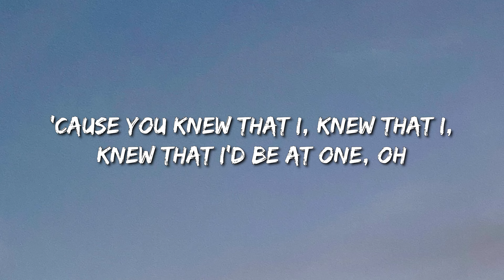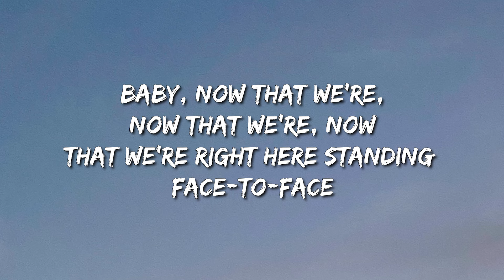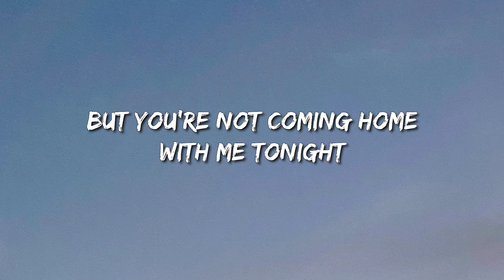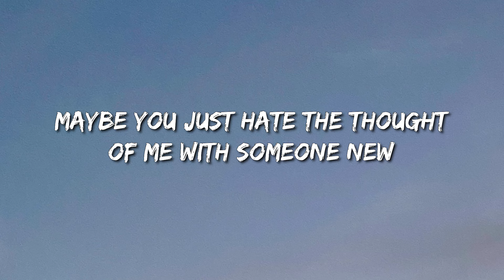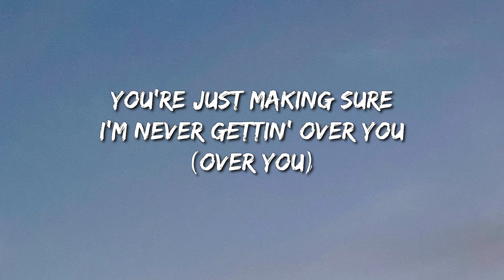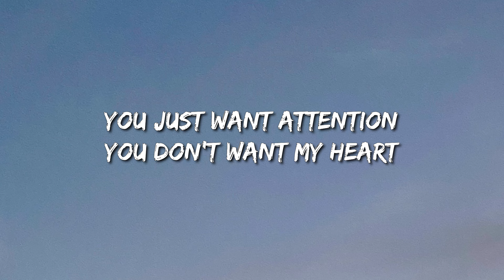Charlie Puth - Attention (Lyrics) - Metro Boomin, The Weeknd & 21 Savage, Post Malone, Doja Cat, Tra